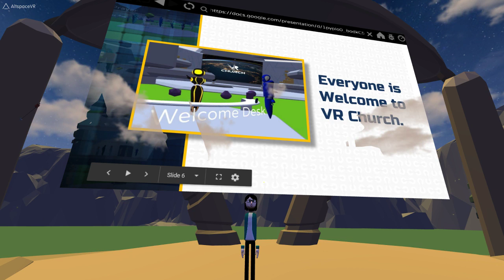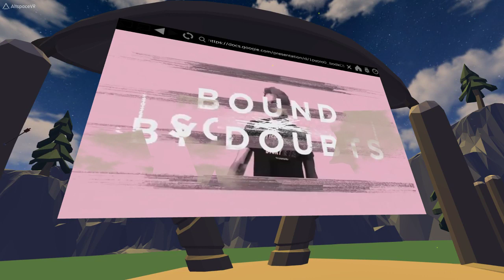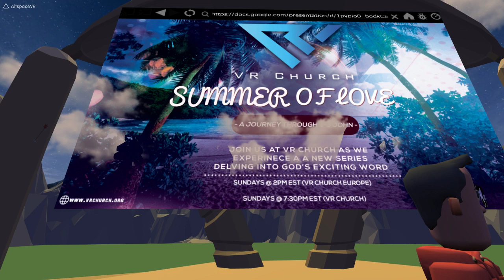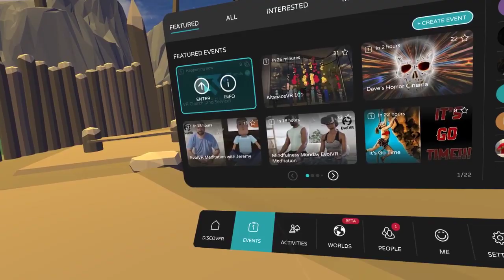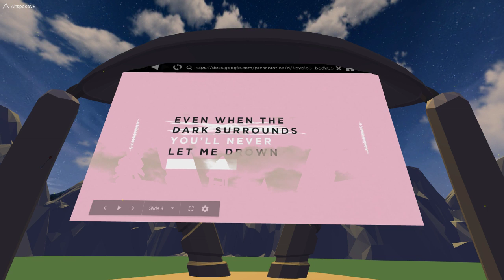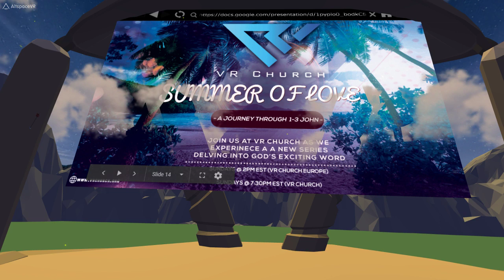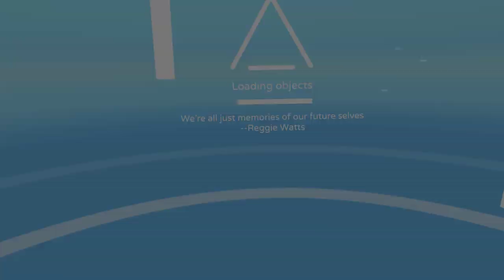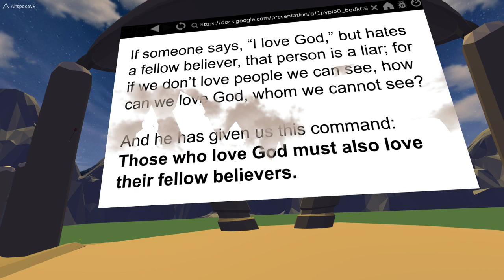VR Church (July 21, 2019)